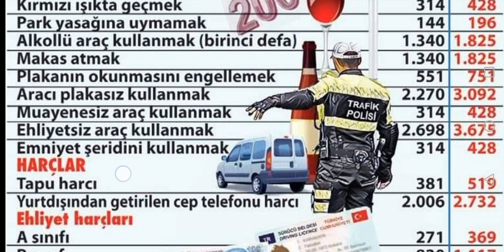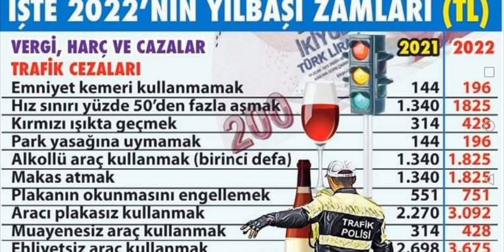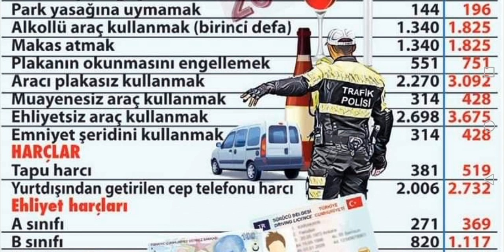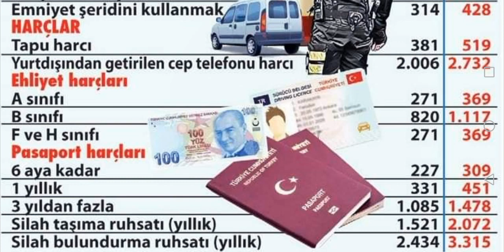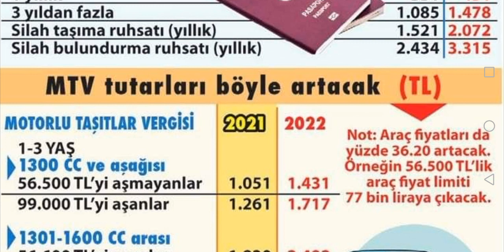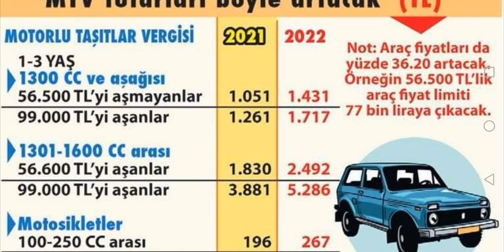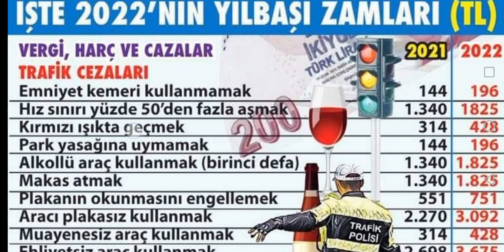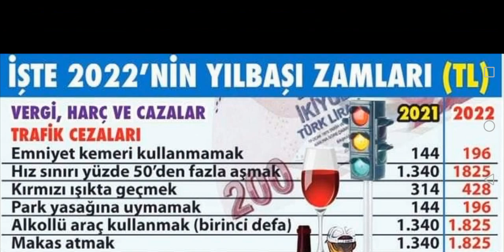İŞTE 2022 YILI ZAMLI VERGİ, HARÇ VE CEZALARI TABLO TABLO EKLEDİK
Coin al sat işlerine Yeni başlayacak arkadaşlar Dünyada 1. numaradaki Binance'yi öneririm. Hem komisyon az, hem diğerleri gibi sürekli çökmüyor, coin çeşidi çok, güvenilir ve sürekli hediye coinler veriyor vs. Buradan üye olursanız komisyon indirimi alabilirsiniz ( direkt kendiniz üye olursanız komisyon indirimi alamazsınız)   👇

Türkiye Binance Borsası
( Türk Bankalarından 7/24 Para alıp Gönderebilirsiniz)

Global Binance borsası
REFERANS NUMARASI : K2E5EO5A

Not: (Problem yaşamamak için Binancenin iki borsasına da aynı kullanıcı adı ve şifre oluşturunuz)

Gate io borsasında yeni çıkan coinleri alabileceğiniz indirimli referans kodu (Gate Token almanızı şiddetle tavsiye ederim) ( direkt kendiniz üye olursanız komisyon indirimi alamazsınız) 👇

BORSALARA ÖNCE ÜSTTEKİ REFERANS LİNKLERİNDEN ÜYE OLDUKTAN SONRA yapacağınız ilk iş GOOGLE PLAY DAN UYGULAMALARI İNDİRİP (1- TR BİNANCE YADA GLOBAL BİNANCE HANGİSİNE ÜYE OLDUYSANIZ  2- GATE IO) (AYNI KULLANICI BİLGİLERİNİZLE GİRİŞ YAPIP) BORSAYA PARA GÖNDERDİKTEN SONRA AL SAT İŞLERİNE BAŞLAYABİLİRSİNİZ)

KRİPTO BORSALARI HAKKINDA HİÇBİR BİLGİNİZ YOKSA BİLGİ ALMAK İÇİN DETAYLI REHBERİMİZ